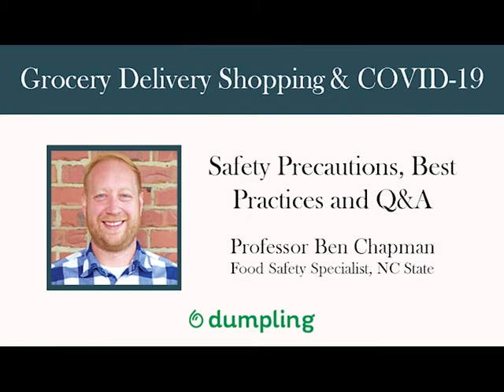Safety Training for Grocery Delivery Shopping & COVID-19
Advice, Best Practices and Q&A with Professor Ben Chapman, Food Safety Specialist at North Carolina State